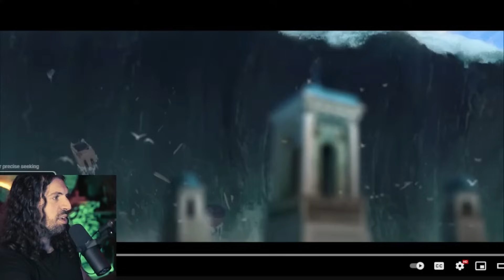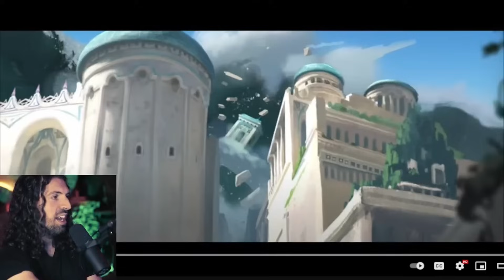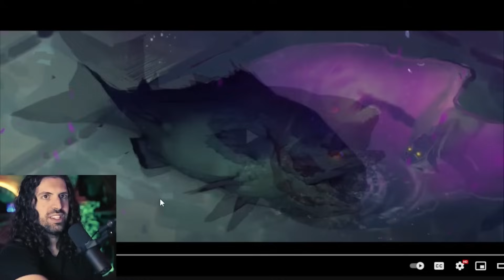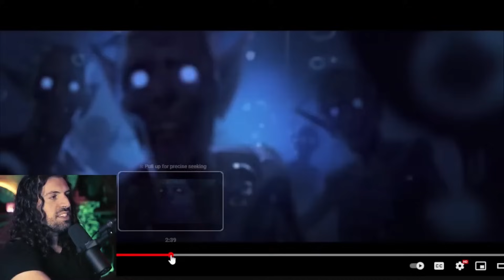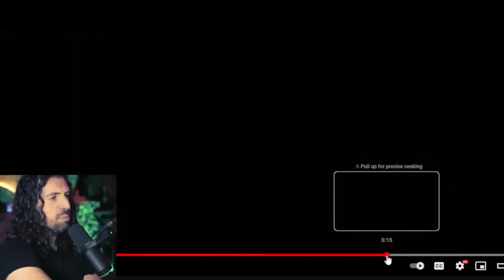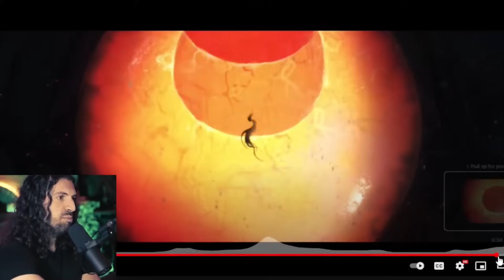Filmmaker Reacts: World of Warcraft - Warbringers Azshara